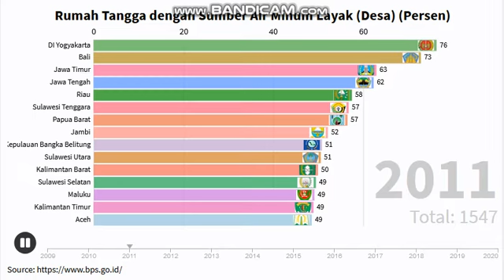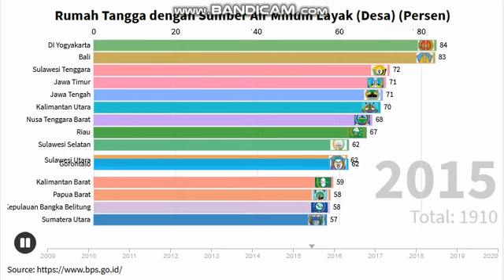Eps 24 EmirKingdom - Top 15 Sumber Air Minum Layak Perdesaan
Persentase rumah tangga dengan slumber air minum layak di perdesaan